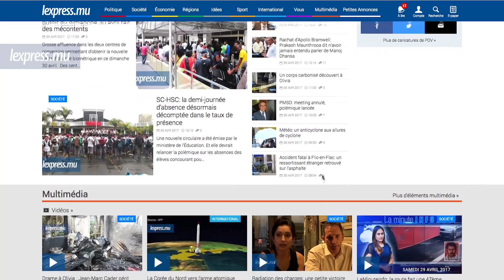LaMinuteInfo: le corps de Jean Marc Cader retrouvé carbonisé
A la une de LaMinuteInfo de ce dimanche 30 avril, le corps carbonisé de Jean Marc Cader, un habitant d’Olivia âgé de 52 ans, a été retrouvé dans sa maison où un incendie avait éclaté. La police de Bel-Air-Rivière-Sèche a ouvert une enquête. Egalement dans l’actualité, le mauvais temps perdure.